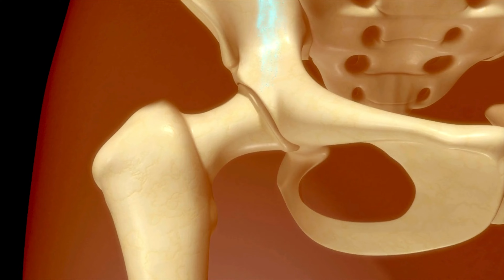How Your Bones Change With Exercise